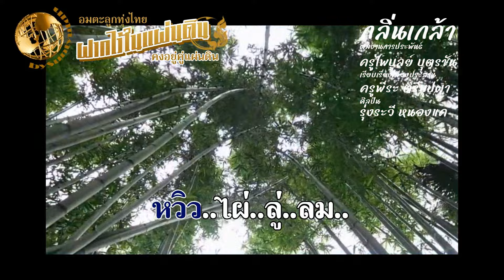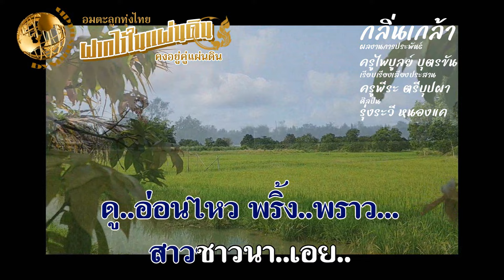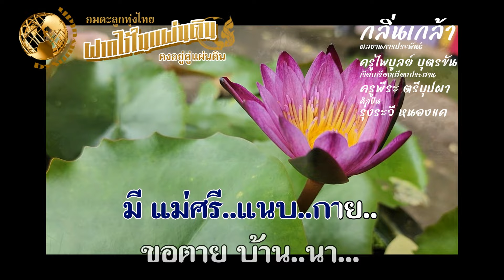กลิ่นเกล้า - รุ่งระวี หนองแค ผลงาน ครูไพบูลย์ บุตรขัน เรียบเรียงเสียงประสาน ครูพีระ ตรีบุปผา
นพ.พรเพชร นันทวุฒิพันธุ์ : วิ ดี โอ
คุณสุพัฒน์ (ดำ หนองแึ)  : ข้อมูล

เพลง : กลิ่นเกล้า
ผลงานการประพันธ์ : ครูไพบูลย์ บุตรขัน
เรียบเรียงเสียงประสาน : ครูพีระ ตรีบุปผา
ศิลปิน : รุ่งระวี หนองแค